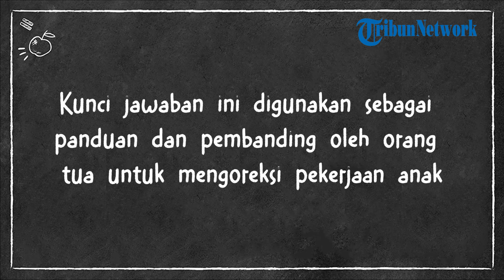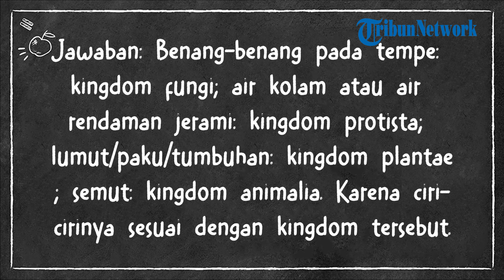Kunci Jawaban IPA Kelas 10 Halaman 187 Kurikulum Merdeka, Aktivitas 6.4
TRIBUNNEWS.COM - Berikut kunci jawaban mata pelajaran Ilmu Pengetahuan Alam (IPA) kelas 10 SMA/MA/SMK/MAK halaman 187 Kurikulum Merdeka.

Halaman tersebut tercantum dalam Bab 6 yang berjudul Keanekaragaman Makhluk Hidup, Interaksi dan Peranannya di Alam.

Pada halaman 187, siswa diminta untuk mengerjakan soal Aktivitas 6.4 Ayo Mengamati.

Kunci Jawaban IPA Kelas 10 Halaman 187 Kurikulum Merdeka
Aktivitas 6.4 Ayo Mengamati.

Keanekaragaman Hayati di Sekitar Kita

Pertanyaan:

1. Bagaimanakah pengelompokan yang kalian lakukan terhadap makhluk hidup yang telah kalian amati?

2. Berdasarkan hasil pengamatan tergolong kingdom apakah organisme yang kalian amati? Jelaskan!

Jawaban: Benang-benang pada tempe: kingdom fungi; air kolam atau air rendaman jerami: kingdom protista; lumut/paku/tumbuhan: kingdom plantae; semut: kingdom animalia. Karena ciri-cirinya sesuai dengan kingdom tersebut.

3. Apakah ciri-ciri kingdom dari organisme yang kalian amati?

Jawaban: Ciri kingdom fungi: memiliki hifa; kingdom protista: belum memiliki jaringan yang terdiferensiasi; kingdom plantae: autotrof; kingdom animalia: multiseluler heterotrof.

4. Apakah peranan masing-masing organisme yang kalian amati?

Jawaban: Peran jamur tempe: membuat tempe; organisme air kolam: produsen; lumut: dapat dimanfaatkan sebagai obat; semut: detritivor

Artikel ini hanya ditujukan untuk memandu proses belajar siswa.

(Tribunnews.com, Widya)

Artikel ini telah tayang di Tribunnews.com dengan judul Kunci Jawaban IPA Kelas 10 Halaman 187 Kurikulum Merdeka, Aktivitas 6.4,